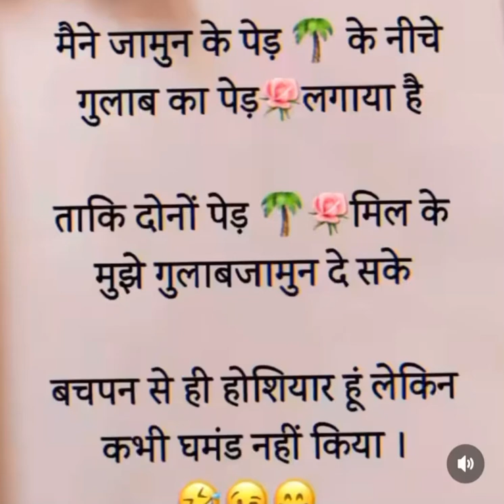9 June 2024